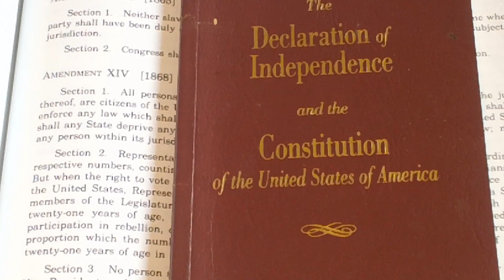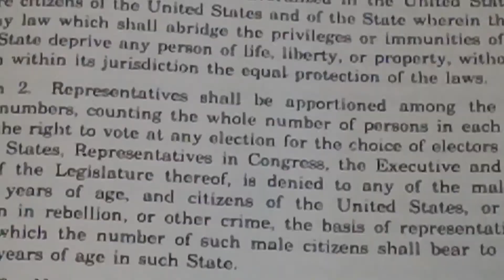Double-walled protection for the RIGHT TO KEEP AND BEAR ARMS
Amendment -the forgotten fourtenth which limits states power